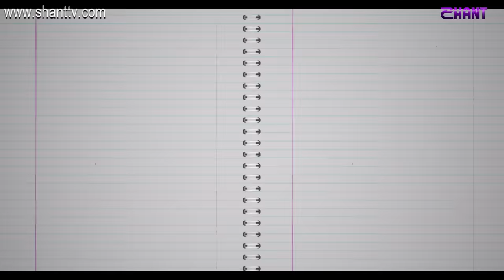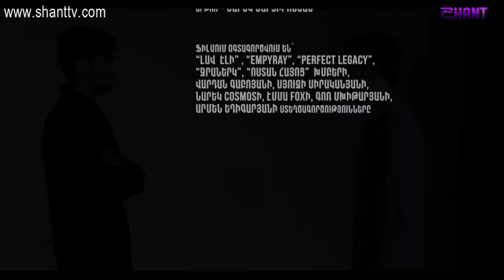Հատուկ դասարան 2 / Hatuk Dasaran 2 / Սերիա 42